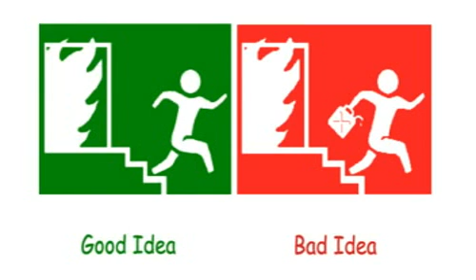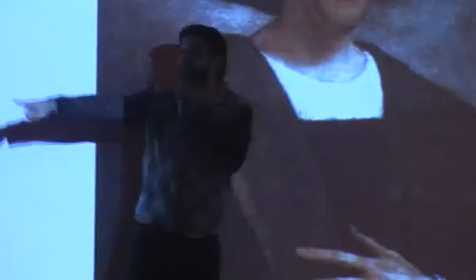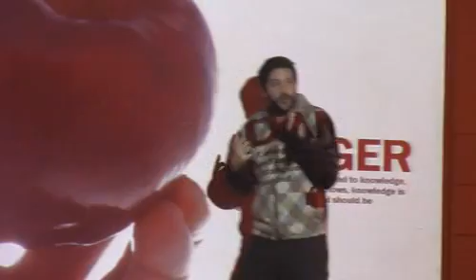PECHA KUCHA GABRIEL CALDERON